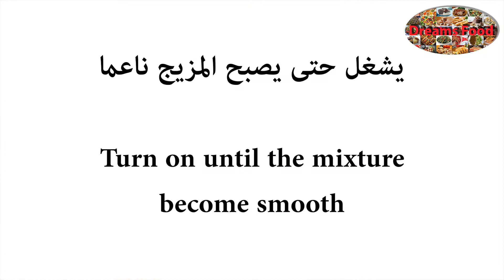اسرع طريقة لتحضيرعصير الفريز The fastest way to prepare a strawberry juice recipe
عصير الفريز

المكونات:
300 غ فريز منظف ومثلج
1/2 كوب لبن زبادي
1/3 كوب شراب الفريز أو عسل

Strawberries juice recipe

 Ingredients:
 300g iced strawberries
 1/2 cup yogurt
 1/3 cup strawberry syrup or honey